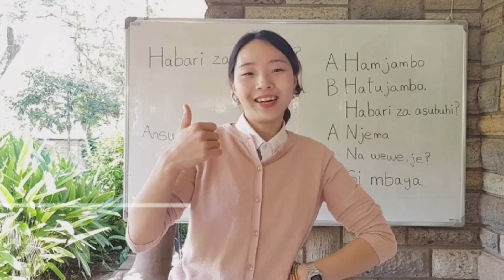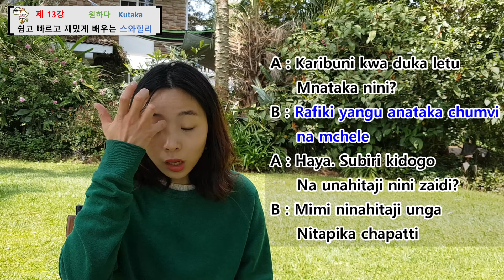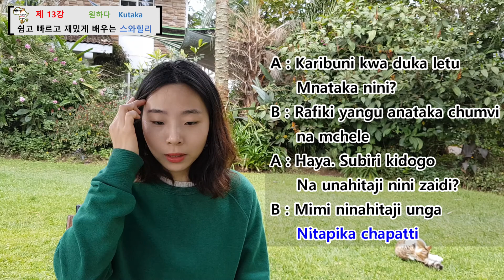스와힐리 제 13강_원하다_쉽고 빠르고 재밌게 배우는 스와힐리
참 좋은 향기, 아프리카향기입니다.

오늘은 쉽고 빠르고 재미있는 아프리카어를 한국인에게 한글로 배우는 스와힐리어(아프리카) 수업입니다.

이번 13강에서는 'kutaka- 원하다'에 대해 배워보겠습니다.
'Mnataka nini?'
'Rafiki yangu anataka chumvi na mchele.'